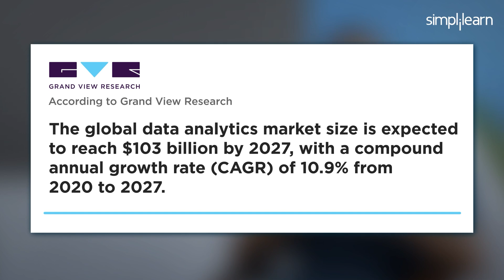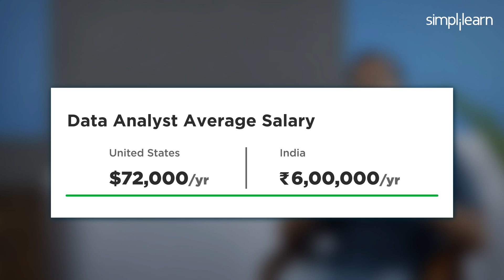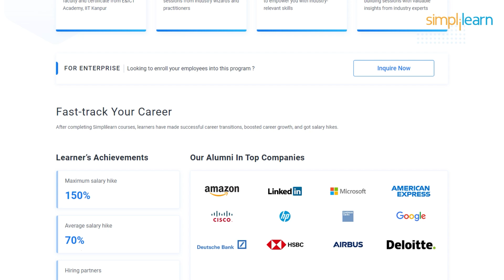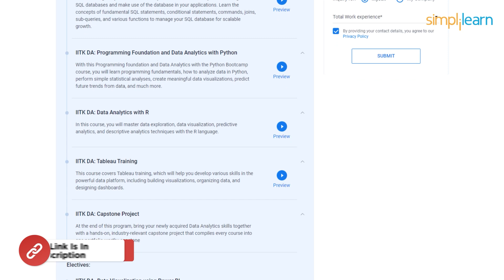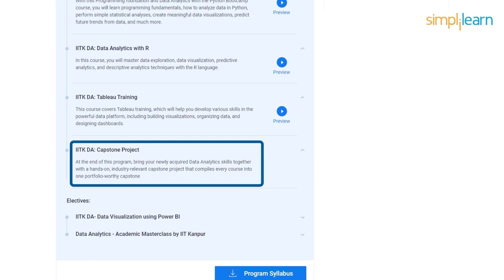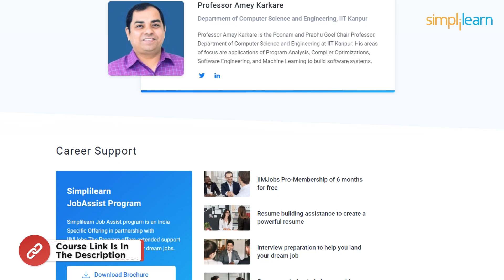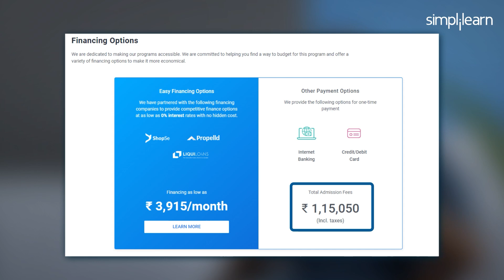Professional Certificate Course In Data Analytics by IIT Kanpur | Cohort Starting Soon! |Simplilearn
️🔥Professional Certificate in Data Analytics and Generative AI, delivered by Simplilearn in collaboration with Purdue University

✅ Skills Covered
- Data Analytics
- Supervised Learning
- Unsupervised Learning